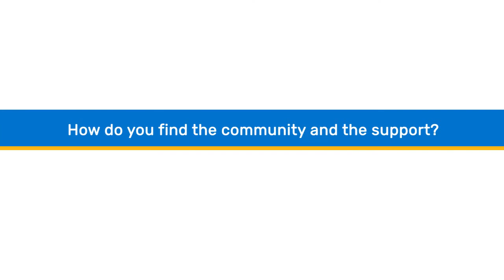“The Journey Intensive helped me to find myself.” The Journey Method by Brandon Bays Review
My biggest win since attempting The Journey Intensive has been finding myself.
It has been healing, transforming myself and actually finding out who I really am and being able to just live as myself. I feel truly free.

- Brooke Ross about The Journey Intensive

Join us on the The Journey Intensive and find out how it can help you to live as yourself, and truly free.

The founder Brandon Bays is recognized as one of the most dynamic, inspirational and innovative teachers in the field of personal growth and mind-body-healing.

She is internationally known for her radically transformative work in the fields of cellular healing, emotional wellbeing and spiritual awakening.

00:00 Introduction
00:25 Who is Brooke Ross?
00:44 Reason Why Brook Attend The Journey Intensive
01:38 How's Life Different Now?
02:33 The Community and Support